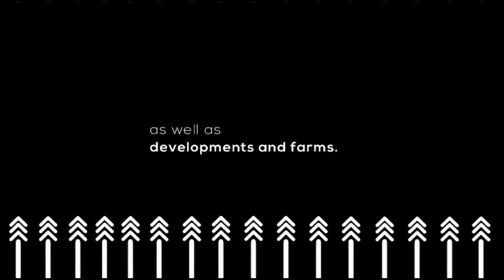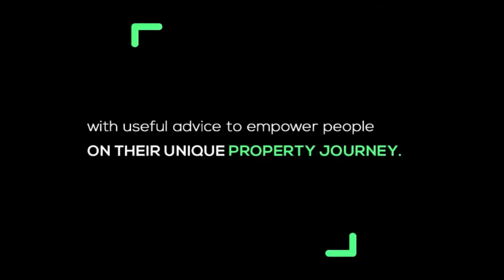EPISODE 23 | USING TECHNOLOGY TO GET THE MOST OUT OF YOUR FARMING VENTURE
What happens when tech meets farming? Tune in to this podcast as Mbali magnifies the use of technology in farming. Don't miss this episode!